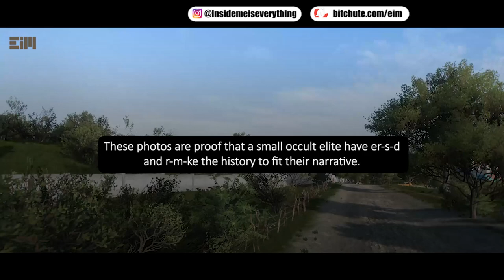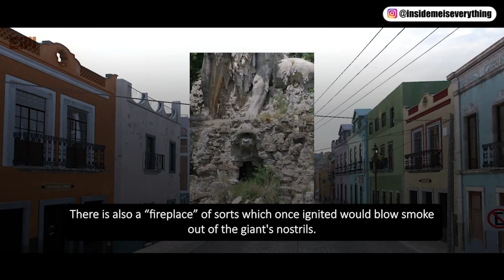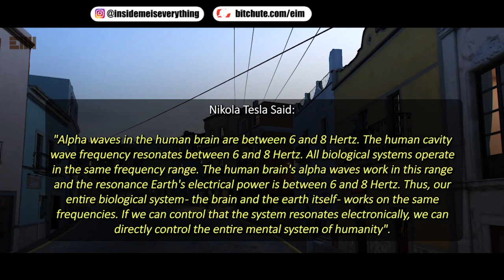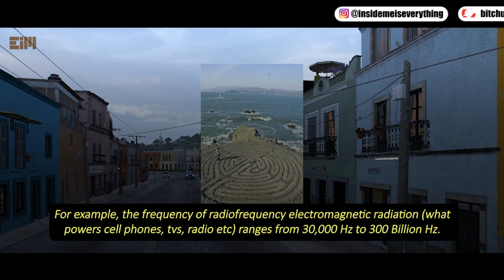WE WERE RIGHT ALL ALONG (They don’t want this out)